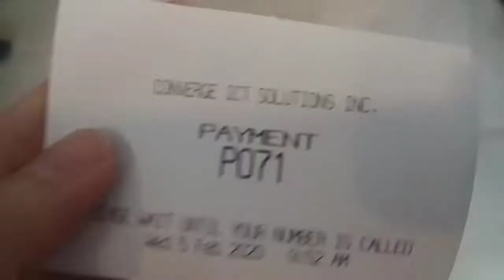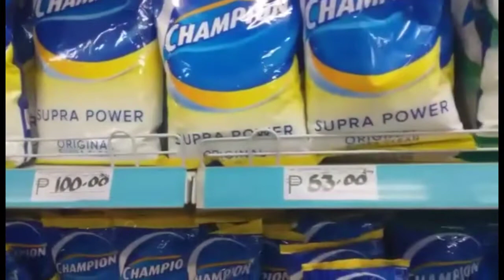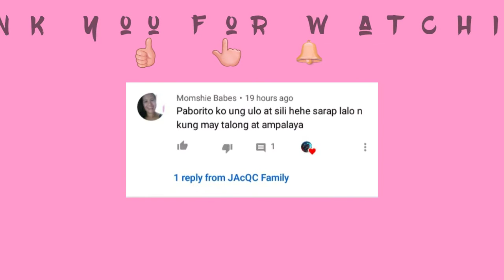Magbayad ng Bills | Mini Grocery Haul | Laba Day | Jacqc Family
WELCOME TO OUR FAMILY CHANNEL! VLOG#81

Busy as a bee! Run some errands. Mini Grocery Haul and Laundry day. FIGHTING!